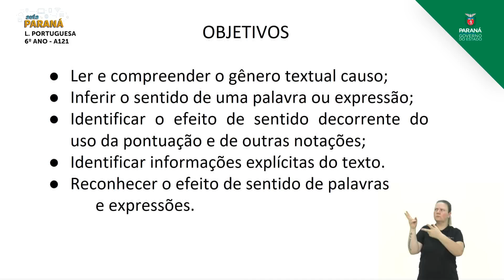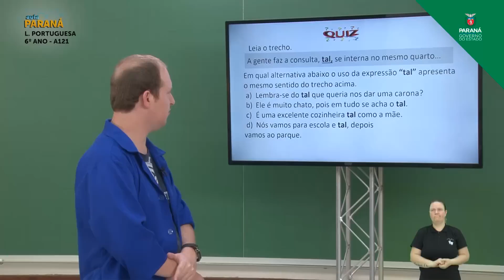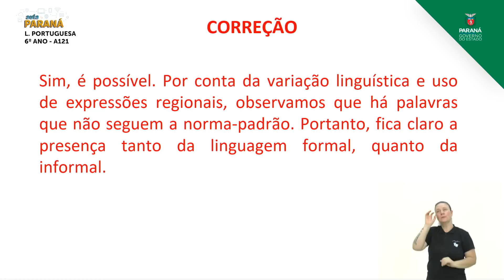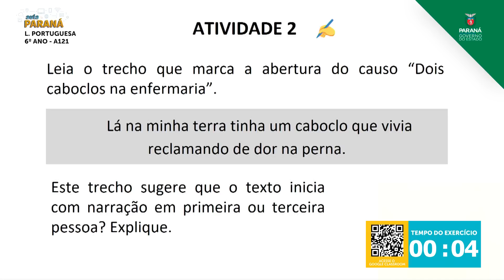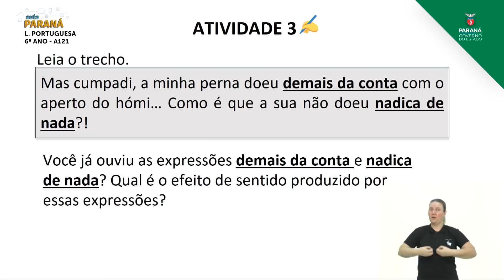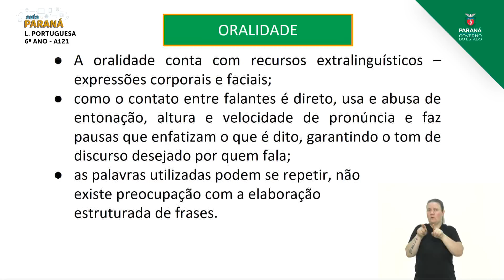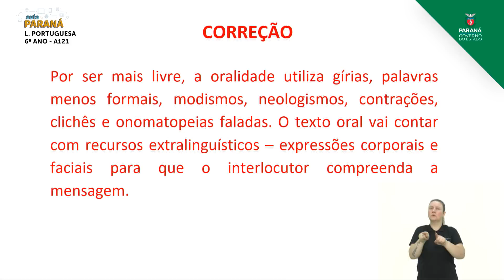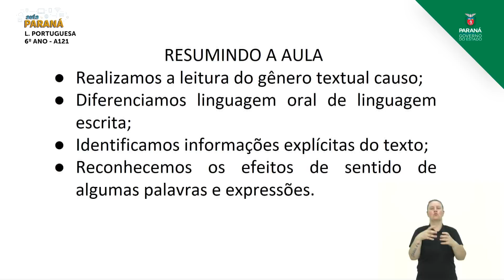6º Ano | Língua Portuguesa | Aula 121 - Gênero Textual: Causo - Parte 2